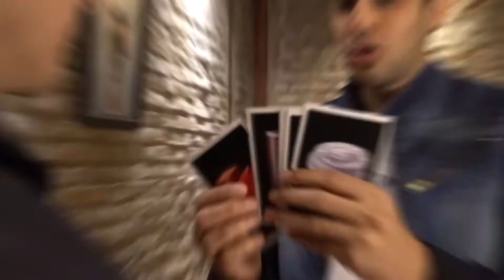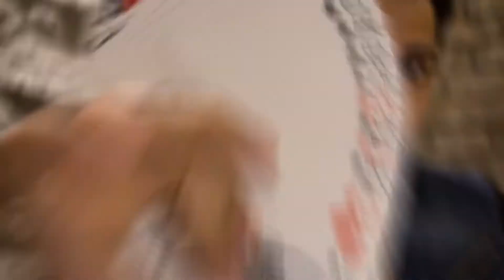PR3DICTION by Ezequiel Ferra